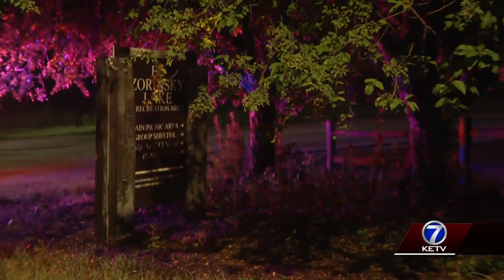Child in extremely critical condition